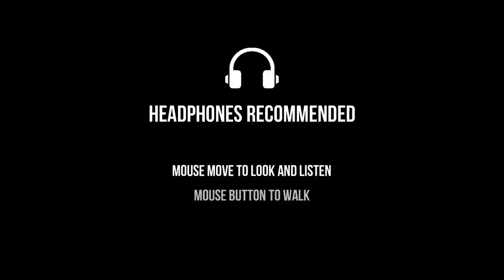Heartwood (Playthrough)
Welcome to my Let's Play of Heartwood, a short game about exploring a dark forest.